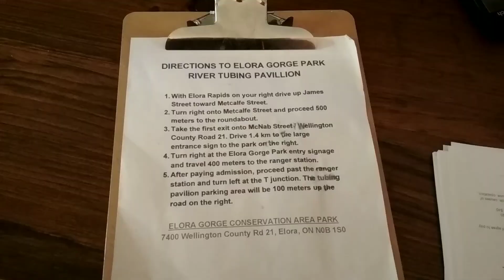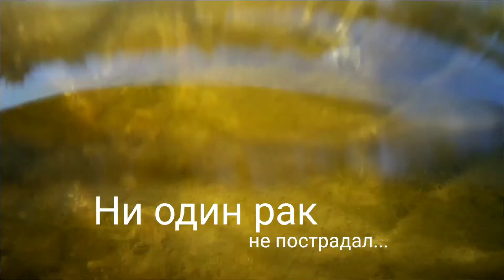Koroleva Happy birthday 1080p